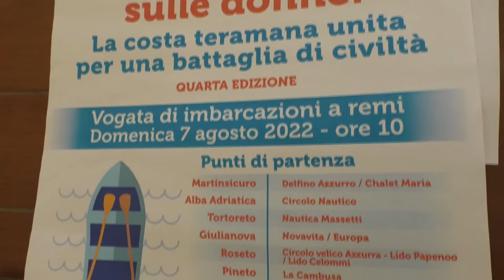Pari opportunità: il 7 agosto torna la regata contro la violenza sulle donne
Presentato questa mattina a Giulianova la regata che ha come scopo quello di sensibilizzare i temi contro la violenza sulle donne. L’iniziativa è stata promossa dalla Commissione pari opportunità di Teramo, con la collaborazione dell’associazione “Uomini, donne e eroi del mare” e vedrà protagoniste tutte e sette i comuni della costa teramana, da Martinsicuro a Silvi.